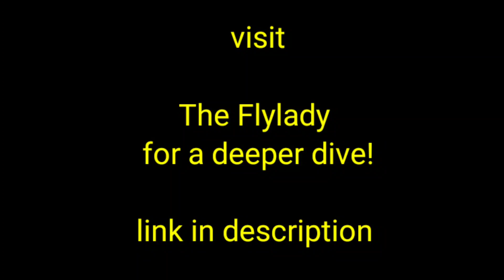FlyLady Baby Steps // Step 2 // mentalhealthmatters // Life Adventures and Keto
Flylady Baby Steps

Steps 2

visit
Marla Scilly